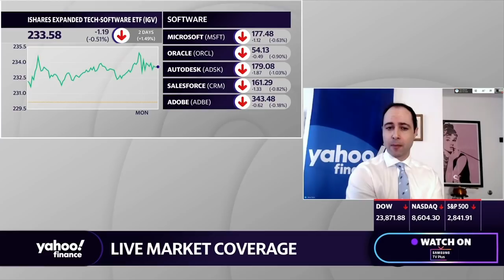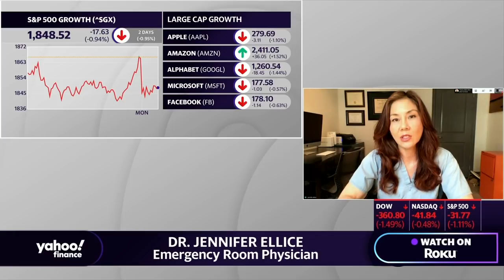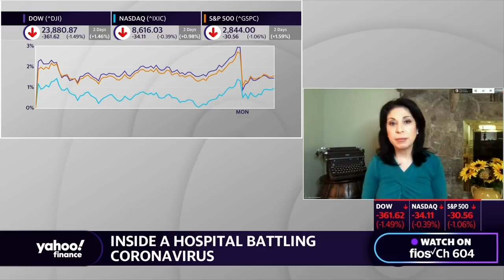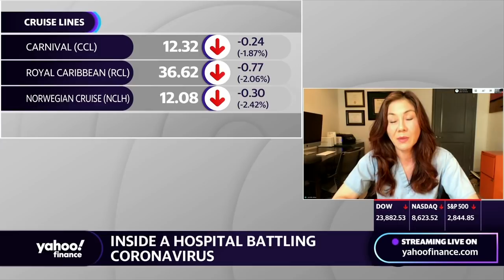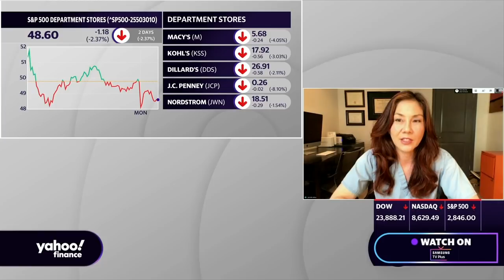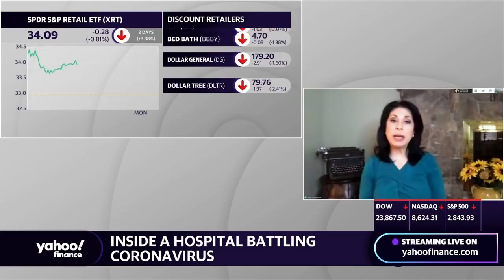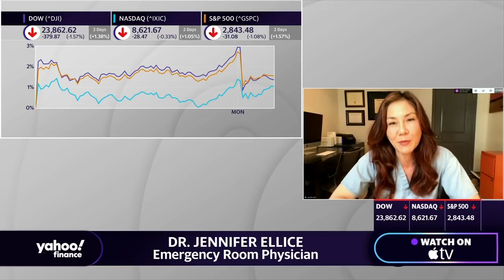The second wave potentially could overwhelm health care systems: Dr. Jennifer Ellice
Los Angeles Emergency Room Doctor Jennifer Ellice speaks with Yahoo Finance’s Brian Sozzi and Alexis Christoforous about what she’s seeing on the front lines amid the coronavirus outbreak.